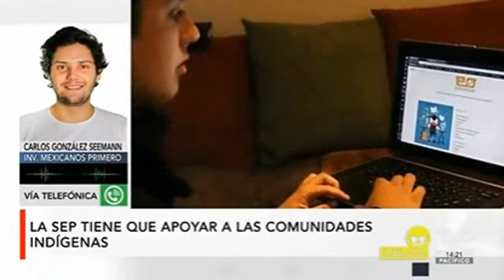Coronavirus: La deserción escolar es una amenaza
Importante: "La propia SEP ha aceptado que va a haber abandono escolar y que las brechas de aprendizaje van a crecer": Carlos González|Inv. Mexicanos Primero en entrevista con Alex Piñón y Mitzi Cordero.